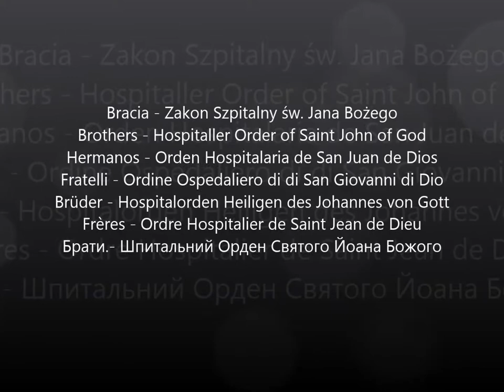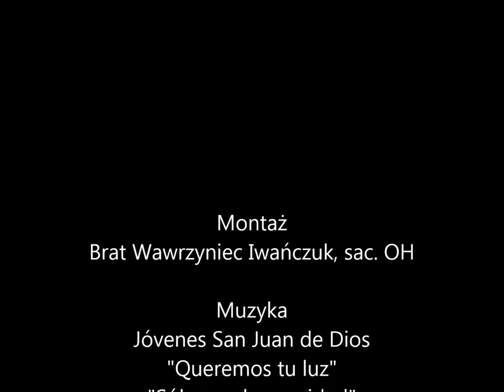Bonifratrzy - Brothers - Hospitaller Order of Saint John of God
Bracia - Zakon Szpitalny św. Jana Bożego
Brothers - Hospitaller Order of Saint John of God
Hermanos - Orden Hospitalaria de San Juan de Dios
Fratelli - Ordine Ospedaliero di di San Giovanni di Dio
Brüder - Hospitalorden Heiligen des Johannes von Gott
Frères - Ordre Hospitalier de Saint Jean de Dieu
Брати.- Шпитальний Орден Святого Йоана Божого

Jeżeli chcesz pomóc ludziom z Ukrainy, możesz sfinansować zakup niezbędnych środków do życia: produktów spożywczych, środków higienicznych i medycznych. Jeśli chcesz się podzielić ciężko zarobionym groszem, podaję konto:

Prowincja Polska Zakonu Szpitalnego św. Jana Bożego p.w. Zwiastowania NMP 31-066 Kraków, ul. Krakowska 48

PL:
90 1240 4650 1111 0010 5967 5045 z dopiskiem Ukraina
EUR:
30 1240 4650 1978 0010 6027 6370 z dopiskiem Ukraina

Pozdrawiam i błogosławię +
brat Wawrzyniec Iwańczuk, sac. OH